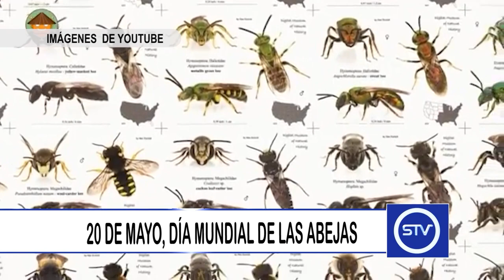20 DE MAYO, DÍA MUNDIAL DE LAS ABEJAS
20 DE MAYO, DÍA MUNDIAL DE LAS ABEJAS